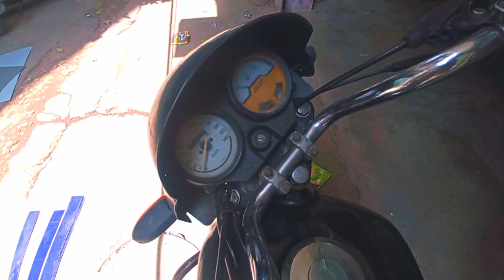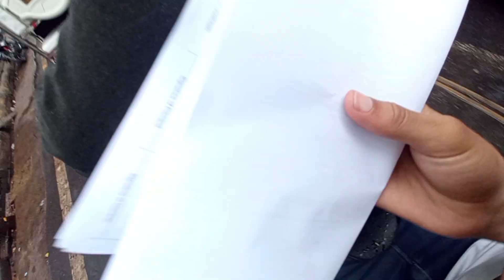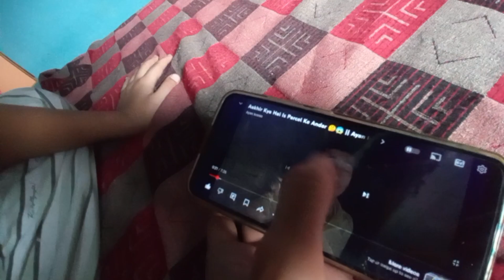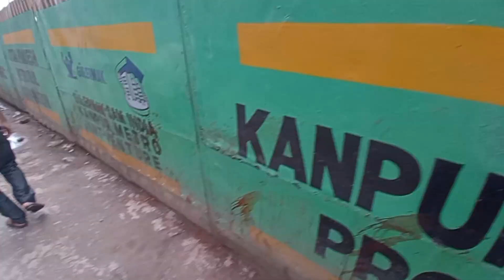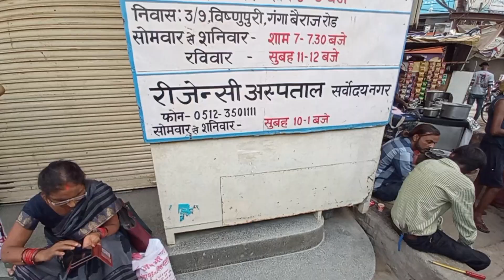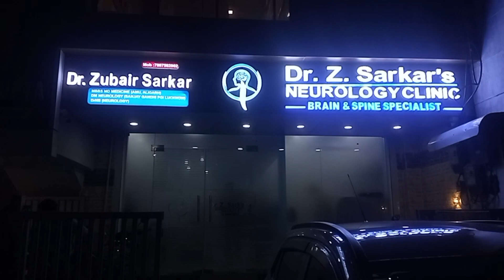Finnally Hamari Bike Modified Hogai 😍☺️ || Ayan Iconic Vlogs 🔥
Ayan ICONIC

🌹💓___________DISCLAIMER

video is for educational purpose only .copyright Disclaimer under section 107 of the copyright Act 1976 ,allowance is made for "fair use" for purpose such as criticim ,comment,news reposting teaching ,scolarship, and research . fare use is a is a use permitted by copyright statute that might otherwise be infringing .non profit ,educational or purpose use tips the balance in favour of fair use

A_Y_A_N_I_C_O_N_I_C💞

Plzz

      SUPPORT

                    Me

THANKS GOR READING DESCRIPTION 😁
AB DESCRIPTION PADH HI LIYA TO